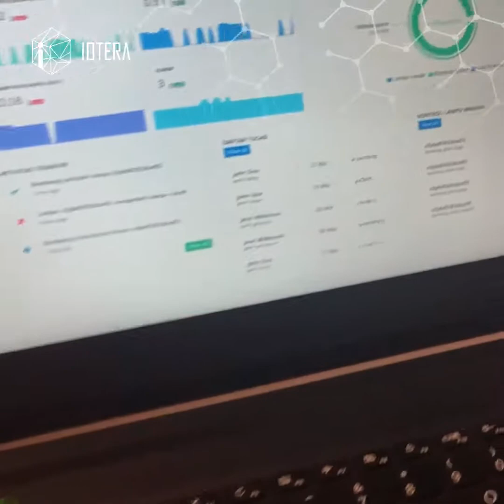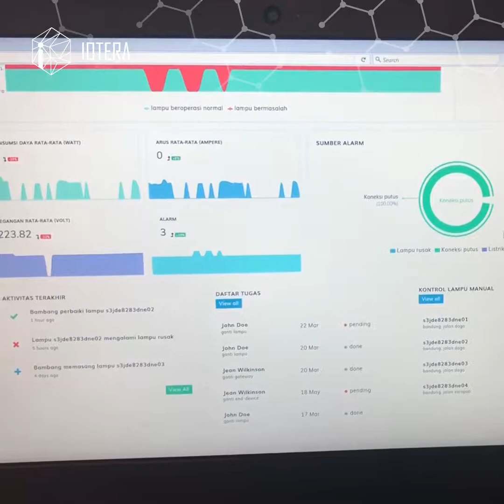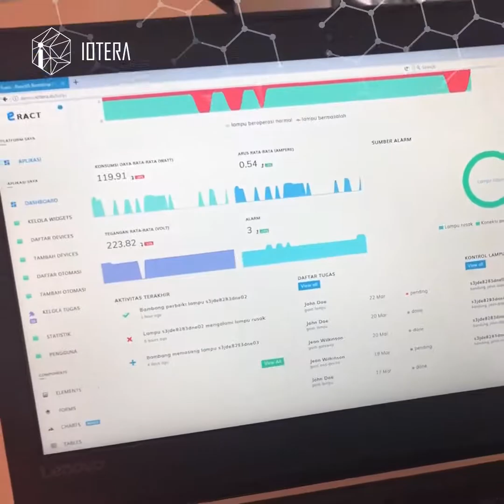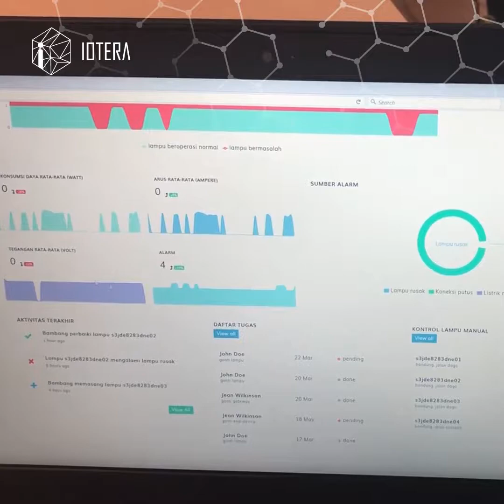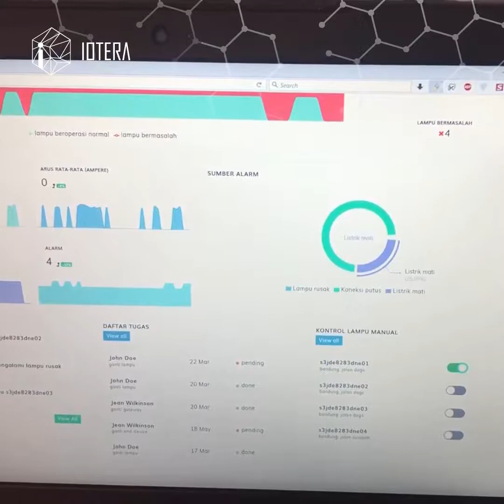Jurnal IOTERA - Purwarupa lampu jalan pintar / smart PJU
Purwarupa Smart PJU dengan fungsi kontrol  dan monitor lampu, notifikasi peringatan, dan managemen tugas operator.

Salam IoT